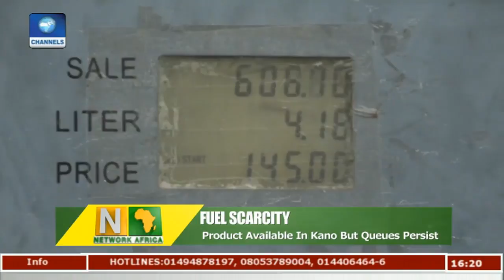NNPC Boosts Fuel Supply From Port Harcourt & Kaduna | Network Africa